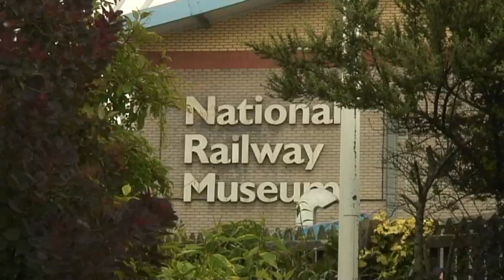Press Association Report - York Tourism (3 mins)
A report by Catriona White about the effect the credit crunch has had on the tourism industry in York

Catriona White - reporter
Leon Bell - director/editor